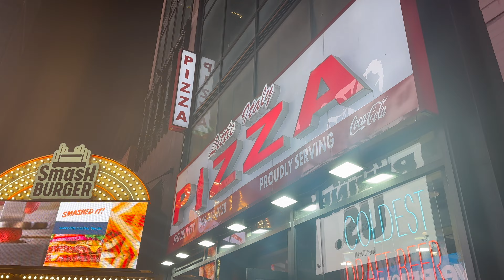NYC VLOG | A Day in Manhattan, Harlem, Central Park & Visiting the Museum of Illusions NYC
We decided to take a little trip to NYC for the day. This was my third time in  Manhattan and I finally got to visit Central Park. We'll be going back soon, so stayed tuned for my future vlogs🥰

Chat with me in the comment section and I'll be sure to respond.

Threads @zorie.mary

TIMESTAMPS:
0:00-00:22 VLOG INTRO
00:23-00:49 ROAD TRIP TO NYC
00:50-01:14 FINDING PARKING
01:15-01:39 MORE CITY VIEWS
01:40-03:06 CENTRAL PARK
03:07-03:58 MUSEUM OF ILLUSIONS NYC
03:59-06:58 TIMES SQAURE
06:59-09:29 OUTRO